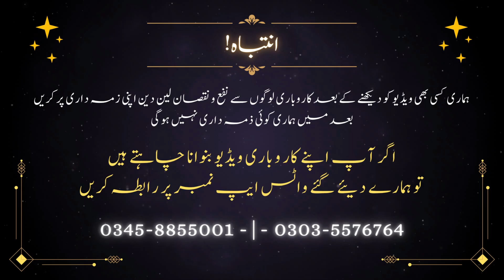Newborn Baby Accessories At Special Discounted Price | Babies Clothes New Collection 2022 Winter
In This Video We Visit You a Place Where You Can Get Branded & Stuffed All Varieties Of Baby Garments & Accessories Like Baby Towels, Baby Clothes, Baby Perfumes, Baby Cots, Baby Electric Swings, Baby Feeders & Walkers On Discounted Rates By Using Promo Digital Platform Media.

All Of This Stuff is Original, Stuffy & Fluffy For Baby Skin Care. Here They Provide You Imported Clothes & Accessories in Lowest Price with Excellent Quality.

Shop Name     :-  Baby Choice
Shop Address :-  Shop # 1, Baber Center, College Road, Opp Savour Food Rwp

𝐃𝐢𝐠𝐢𝐭𝐚𝐥 𝐏𝐥𝐚𝐭𝐟𝐨𝐫𝐦 𝐌𝐞𝐝𝐢𝐚 ✨

Welcome To 𝘿𝙞𝙜𝙞𝙩𝙖𝙡 𝙋𝙡𝙖𝙩𝙛𝙤𝙧𝙢 𝙈𝙚𝙙𝙞𝙖 YouTube Channel. In this YouTube Channel We Make Videos About Business Ideas in Urdu / हिंदी .

We Build Ideas By Making Multiple Business Videos For Our Viewers On a Very Easy Pattern Lines To Help Understand Them How They Can Start Their Own Business in Minimal Amount & Time.